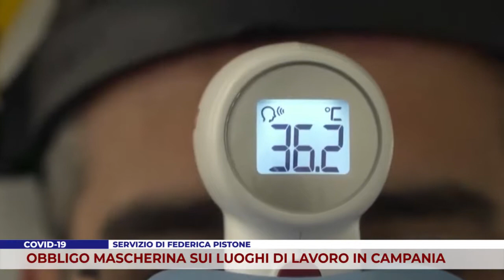COVID. MASCHERINA OBBLIGATORIA SUI LUOGHI DI LAVORO IN CAMPANIA